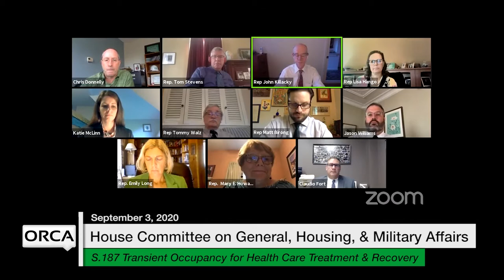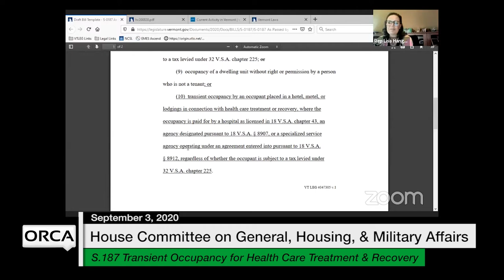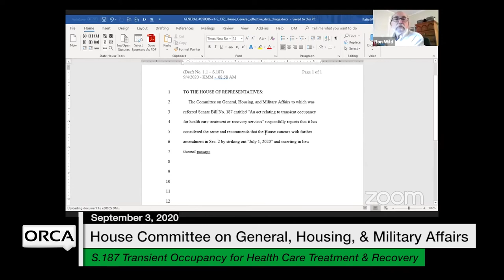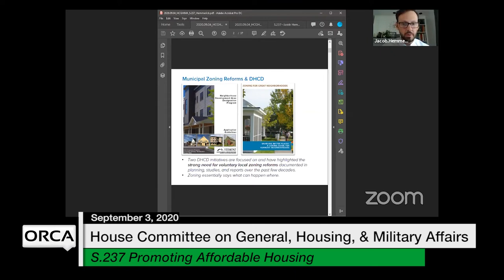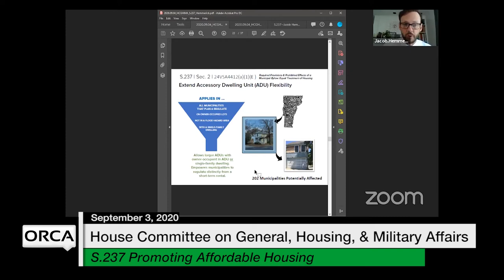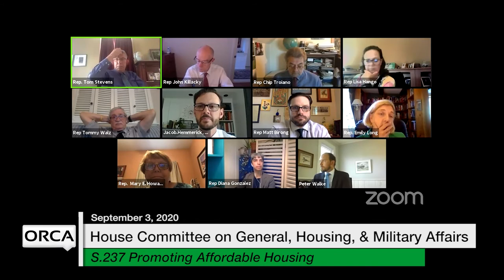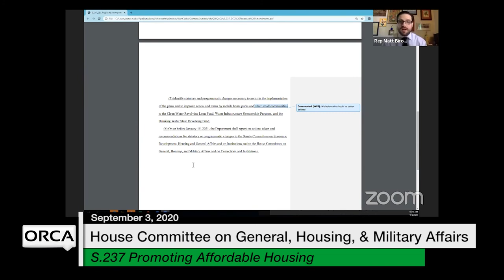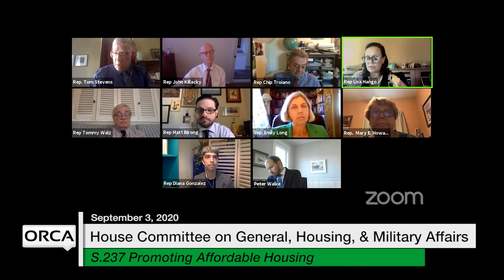Vermont State House - S.187, S.237 9/4/2020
S.187 Transient Occupancy for Health Care Treatment and Recovery, S.237 Promoting Affordable Housing